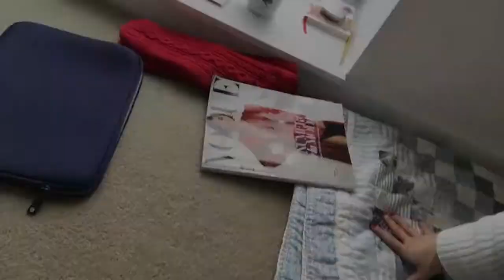Welcome to Manchester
Step one of the 'Manchester to Manhattan' goal: acquire keys to new apartment in feminist-named building in Manchester. (Building is called 'Sylvia' after Sylvia Pankhurst. (Opposite building is called Christabel.)